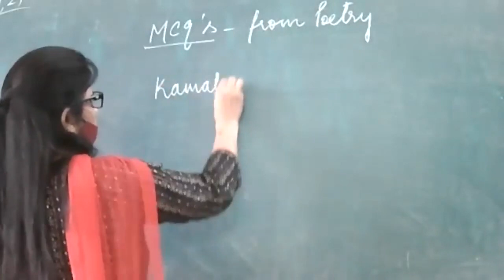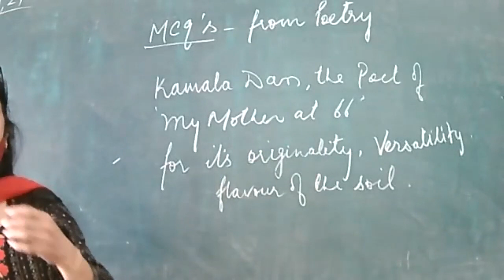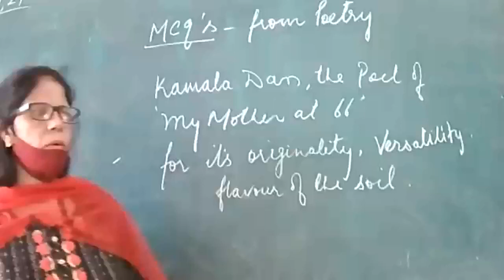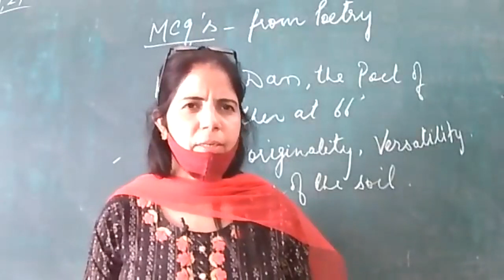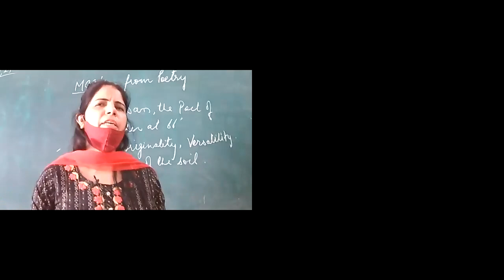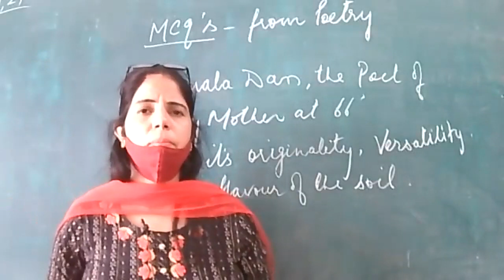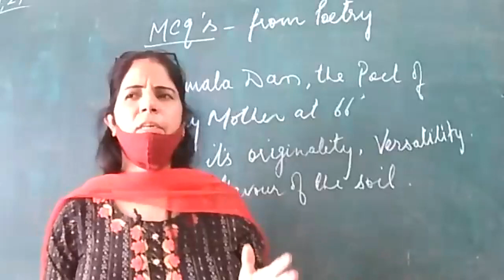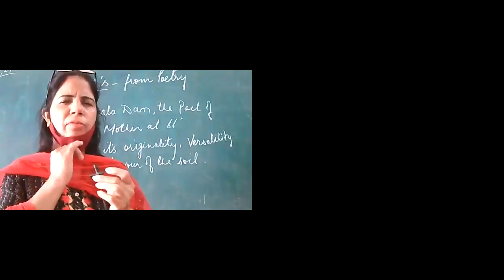31-08-2021 XII-A ENGLISH